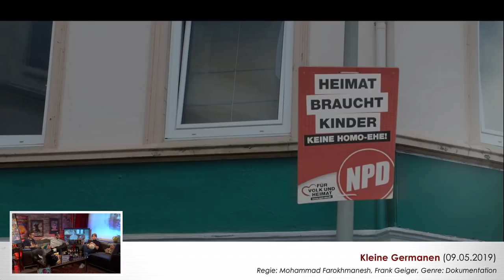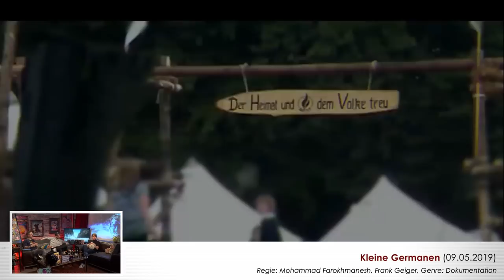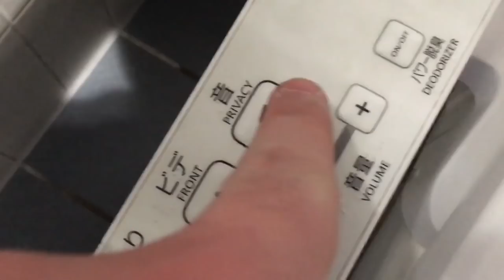Kino+ #251 | Pokémon Meisterdetektiv Pikachu, Ende der Wahrheit, Stan & Ollie, Tarantino bei Netflix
Pika Pika und Donnerblitz: In der 251. Ausgabe von Kino+ steht alles im Zeichen der „Pokémon“-Realverfilmung. Kein Wunder: Es ist noch gar nicht lange her, da waren Alwin, Eddy und Schröck gemeinsam in Japan, um im Land des Lächelns hinter das Geheimnis des Spielekults zu gelangen. Dabei geholfen hat ihnen unter anderem Ryan Reynolds himself. Ein paar Ausschnitte aus dem Interview mit ihm und Regisseur Rob Letterman sowie erste Eindrücke der Reise präsentieren wir heute in der Sendung. Doch das ist noch längst nicht alles – weder in den Kinos, noch bei uns. So diskutieren wir über den kontroversen Dokumentarfilm „Kleine Germanen“, schwelgen in Erinnerungen mit Laurel und Hardy, die mit „Stan & Ollie“ ihr erstes Biopic spendiert bekommen und ziehen den Hut vor Regisseur Philipp Leinemann, der mit „Das Ende der Wahrheit“ einen Verschwörungsthriller vorgelegt hat, der so auch direkt aus Hollywood stammen könnte. In den News geht es wieder einmal um jede Menge Neuauflagen – egal ob „Black Beauty“, „Wrong Turn“ oder „Hellraiser“: Die Remake- und Rebootmaschinerie läuft genauso auf Hochtouren wie Quentin Tarantino wenige Wochen vor dem Kinostart von „Once Upon a Time in Hollywood“. Dieser hat nun nämlich das Go für die Erstaufführung in Cannes erhalten. Was sonst noch wichtig ist? „The Hateful 8“ gibt’s bald als Miniserie, der knuffig-blaue Igel Sonic erhält eine optische Rundumerneuerung und apropos blau: 2021 soll es dann auch endlich losgehen mit „Avatar 2“. Wirklich. Also ganz ehrlich. Sicher! Wie viele Kino+-Ausgaben es bis dahin noch geben wird, können wir euch natürlich nicht sagen. Was wir euch aber sagen können, ist, dass ihr diese Woche auf jeden Fall bis ganz zum Schluss dranbleiben solltet. Warum, DAS seht ihr hier. Wir verbleiben mit elektrisierenden Grüßen: euer Kinoplus-Team.